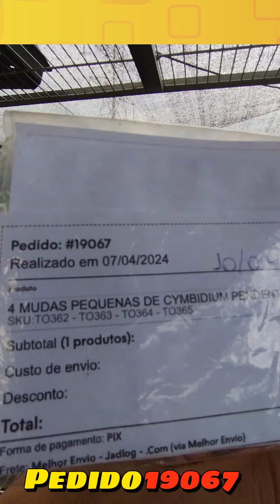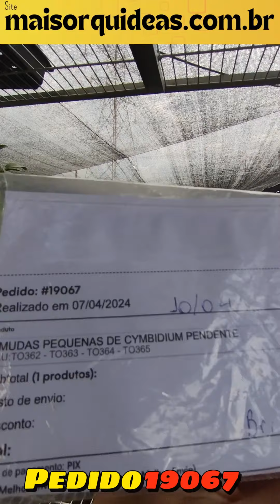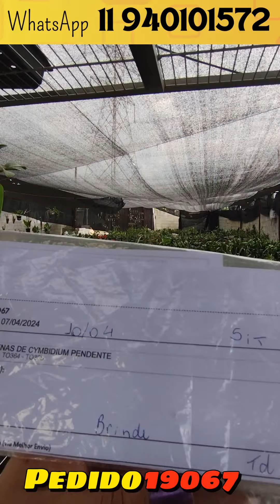COMPRA DE ORQUÍDEAS PELA INTERNET! 👏😁 PEDIDO 19067